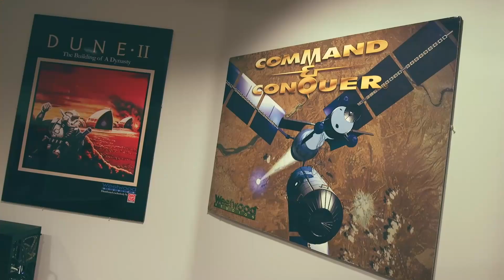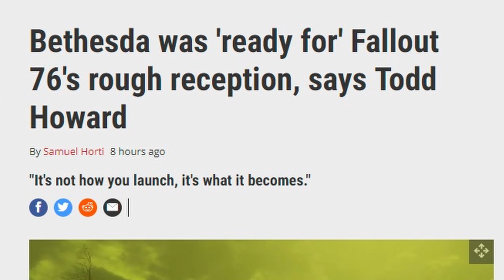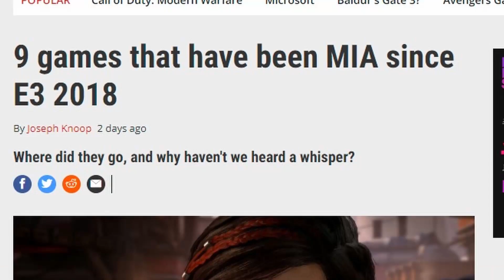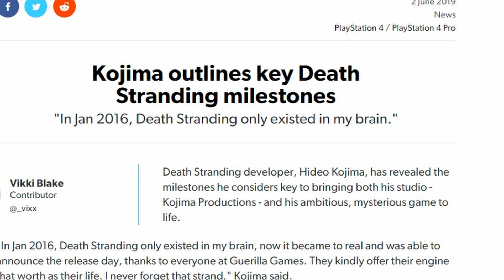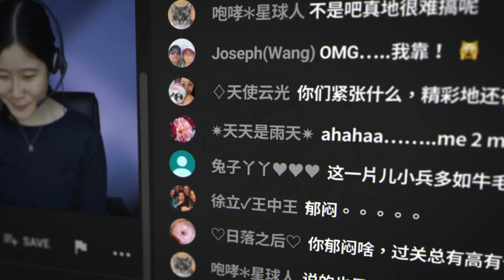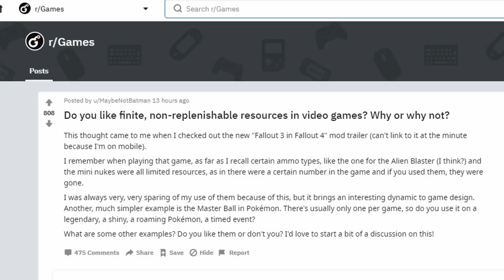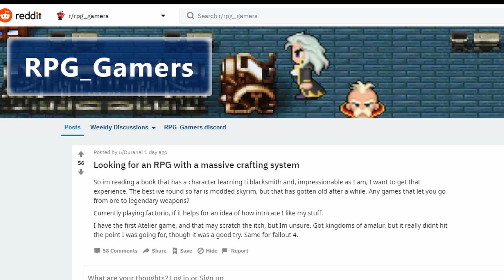워해머 카오스베인과 코난 언컨쿼드 리뷰 외| 게임 헤드라인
′워해머 카오스베인 웹진 리뷰와 평점′(Warhammer: Chaosbane)
′코난 언컨쿼드 웹진 리뷰와 평점′(Conan Unconquered)
′마인크래프트 스토리 모드가 영구적으로 삭제된다. 설령 소유하고 있더라도.′
′베데스다는 폴아웃 76의 나쁜 반응을 예상하고 있었다고 토드 하워드가 말하다.′
′컵헤드를 테슬라 차에서 플레이할 수 있다.′
′코지마가 데스 스트랜딩의 핵심 이정표들을 밝히다.′
′신지 미카미가 E3 2019에 참석한다고 한다. 이블 위딘 3가 돌아오는 걸까?′
′콘솔 제작사들이 스트리밍을 밀어붙이고 나면 PC 게이밍은 어떻게 될까?′
′한정된, 다신 채워지지 않는 자원 시스템을 좋아하니?′
′막대한 크래프팅을 제공하는 rpg를 찾고 있어.′
′모험러, 클리프 엠파이어를 플레이하다.′